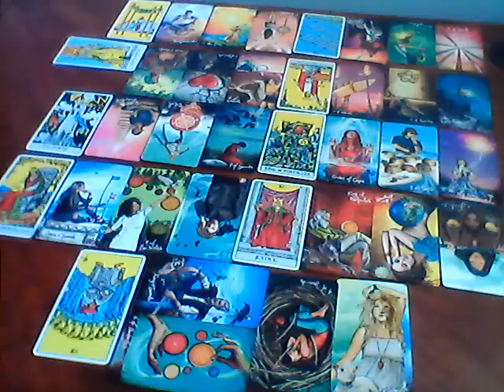#1 Sagittarius Busy doing you and cant even see the King of Pentacles headed straight for you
Decks used;